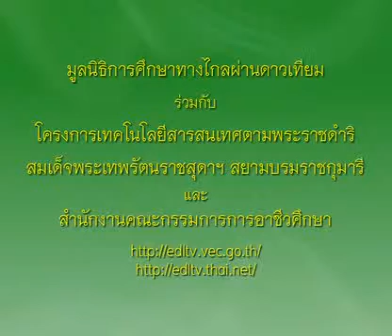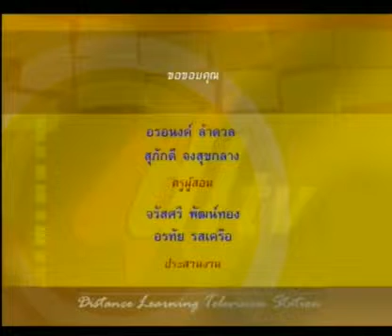151+01010331C+เผือกฉาบ+1301+ครัวการอาชีพชาววัง